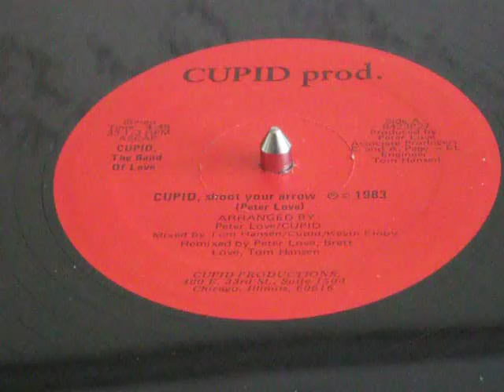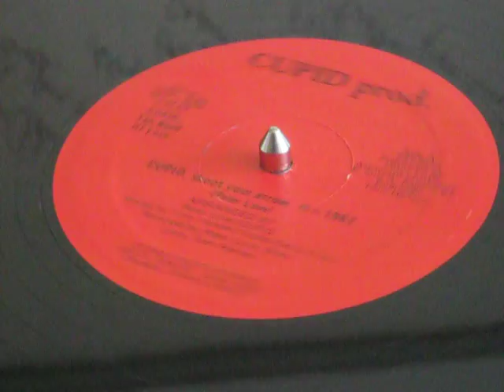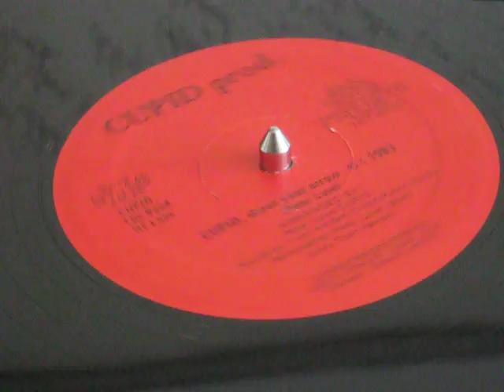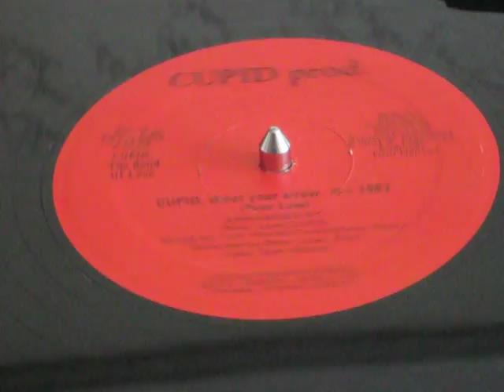Peter Love Cupid the Band of Love" Cupid shoot your arrow" Chicago Modern Soul Boogie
Peter Love and Cupid the Band of Love "Cupid shoot your arrow" off the 12" single, flip side is "A love thought" on Cupid productions, 8423827 pressing, 1983 and 1980 years respectfully, Produced by Peter Love, Arranged by: Peter Love / Cupid